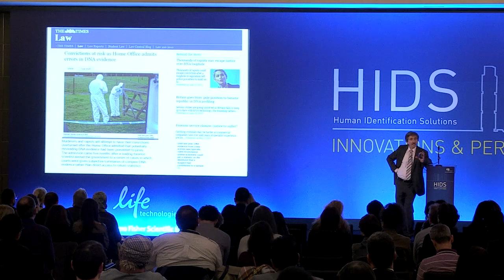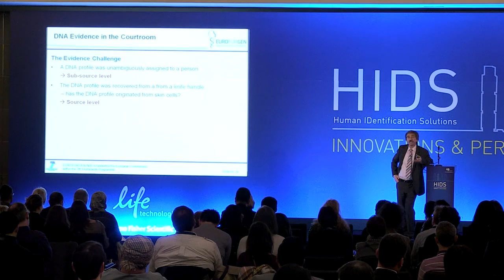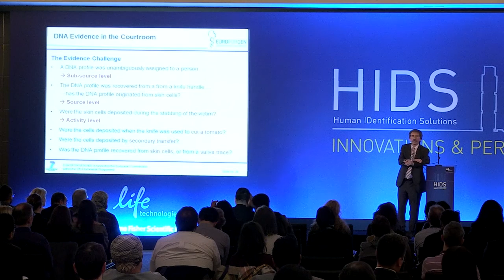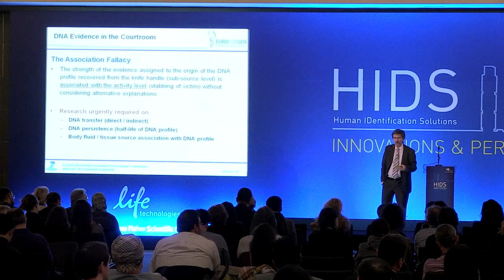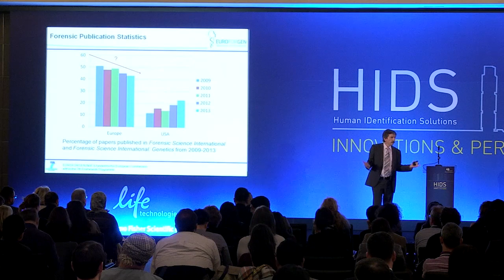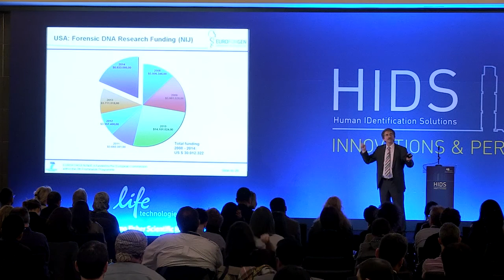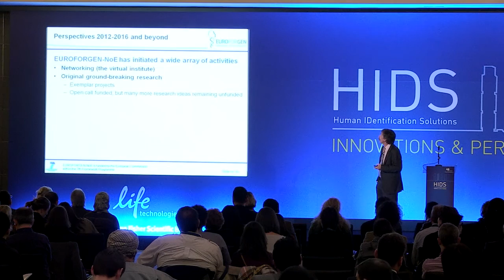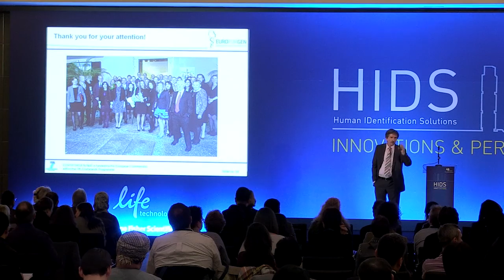Forensic genetics in the 21st century—meeting the challenges of biological evidence - HIDS 2015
Prof. Schneider discusses in his presentation how the false idea that everything can be solved in forensics with DNA typing can lead to miscarriages in justice and contribute to the decrease in funding for forensic research in Europe